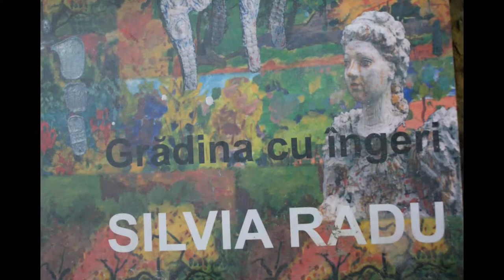Calm si voluptate-Silvia Radu,arist plastic complex , in atelierul ei din Bucuresti